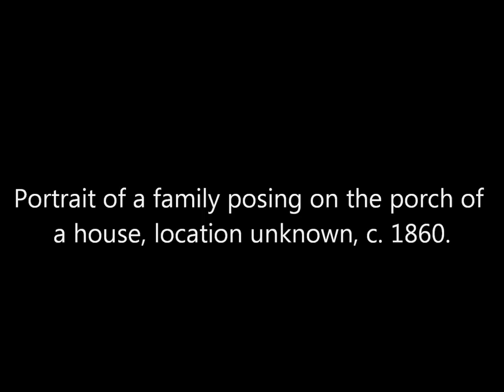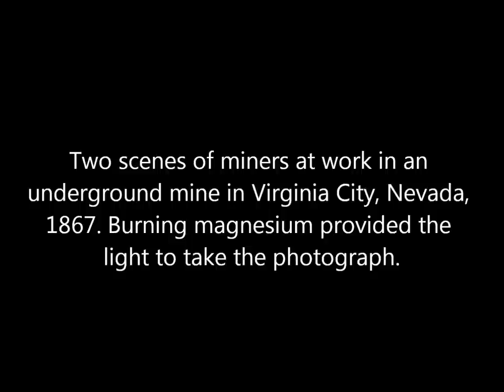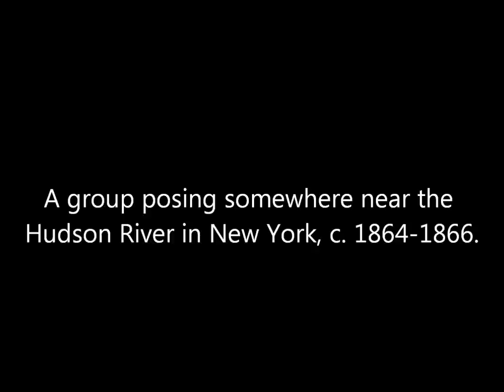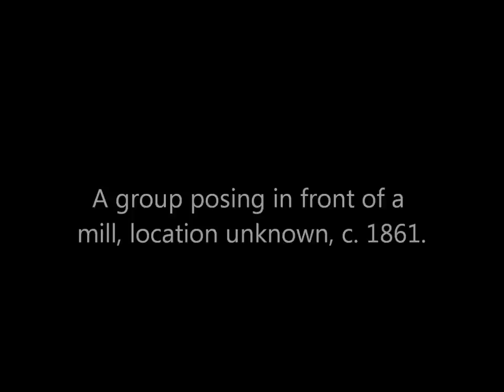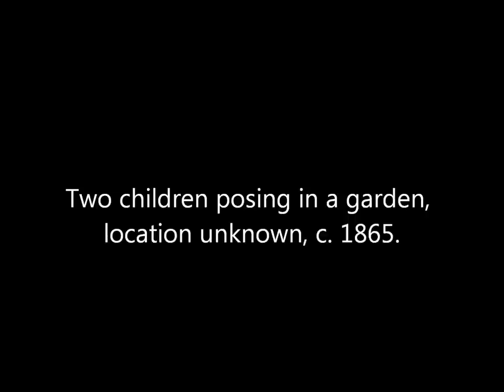Rare 3D Stereoscopic Photos of the United States in the 1860's: Part 2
Animated stereoscopic photographs of people in various cities and other places throughout the the United States of America in the 1860's.

Sources: Library of Congress, Boston Public Library, New York Public Library.